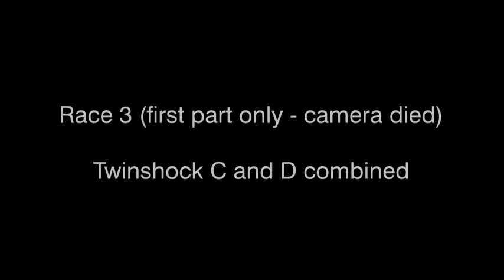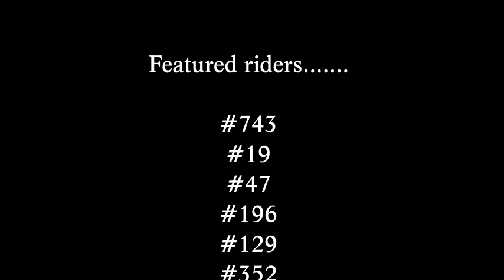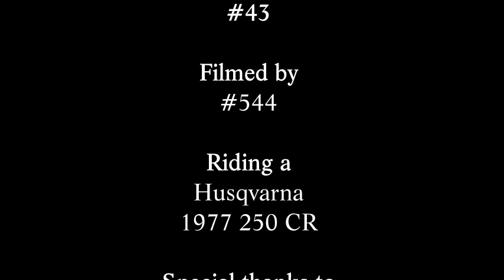150503 Twinshock C and D Combined Race 3